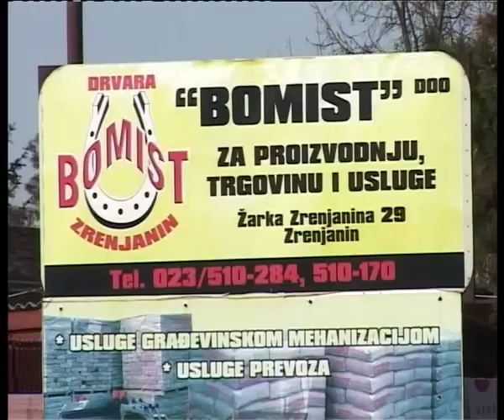Stovarište Bomist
Stovarište Bomist koje se nalazi u ulici Žarka Zrenjanina 29,u susret novoj građevinskoj sezoni nudi popust od 5% za kupovinu betonskog gvožđa.